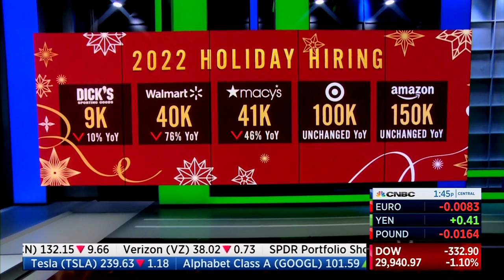CNBC: 57% Say Inflation Will Impact Their Holiday Shopping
CNBC reported how 57% of Americans said inflation will impact their holiday shopping, during a segment on CNBC’s “Power Lunch” with Tyler Mathisen, Melissa Lee, and Kelly Evans on 10/6/2022.